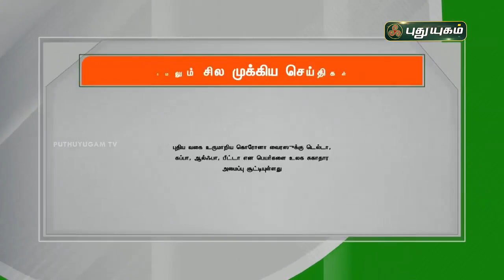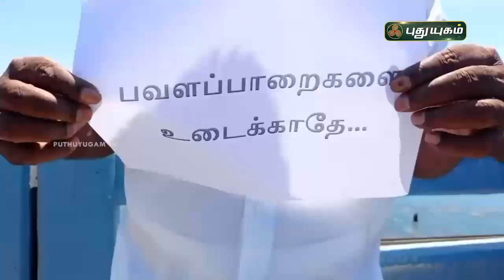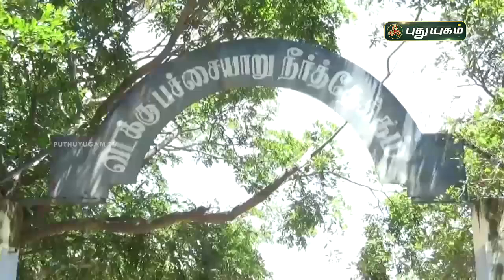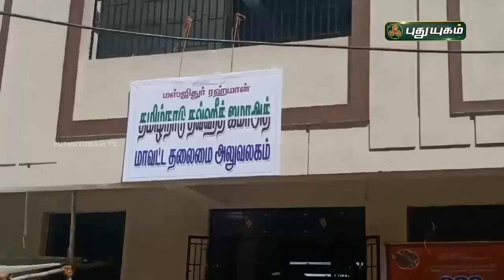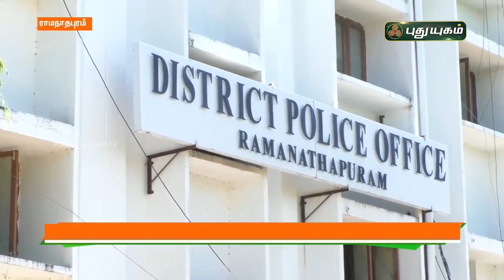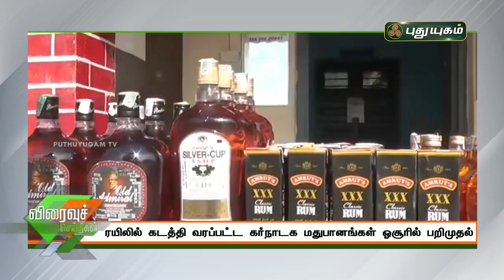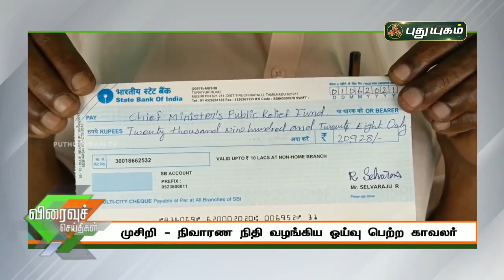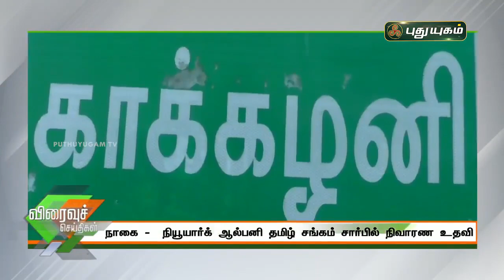புதுயுகம் செய்திகள் | 8 PM News | 01-06-2021| Puthuyugam News | PuthuyugamTV